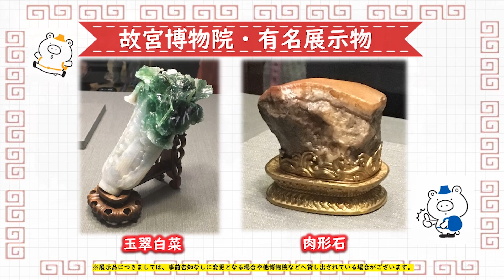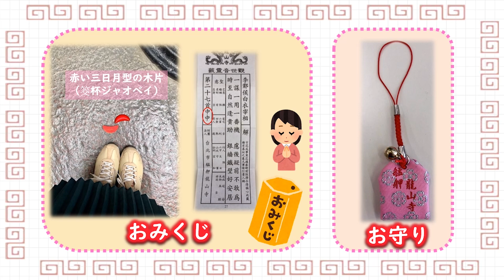【５分で分かる海外旅行】台湾観光地紹介(前編)～台北･九份･台中～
《海外ツアーを販売中です！》
※一部ツアーとなります。詳細は上記リンクにてご確認ください。

【観光地紹介編】では、台湾の人気観光地の魅力と見どころをご紹介！
前編は台北・九份・台中エリア編です！
各国多数のツアーを企画・運営している旅行会社ならではの視点で、分かりやすく解説しています。

▼クラブツーリズムでは2022年～2023年台湾ツアーを販売しております

★羽田発ツアー★
〔コース番号KK300　「久々の海外旅行は「台湾です!」台北・九フン・台中・台南・高雄 台湾ハイライト周遊４日間」‹羽田発着›〕
〔コース番号KK302「週末ご褒美ひとり旅 台湾大好き！台北･九フン･十分 3日間‹羽田発着›〕
〔コース番号KK303「‹プレミアムステージ›台北・高雄２つの「圓山大飯店」に宿泊　麗しの島･台湾 ５日間』‹羽田発着›〕

★地球の歩き方×クラブツーリズム共同企画
〔コース番号KK308「5つの台湾鉄道乗車と各地に残る鉄道遺産を巡る 5日間』‹羽田発着›〕
〔コース番号KK309「ポンフーブルーに輝く！台湾の秘島「澎湖諸島」と台北ランタンフェスティバル５日間』‹羽田発着›〕

★関空発ツアー★
〔コース番号KK800『台北圓山大飯店に２連泊！台北・高雄・台中・九フン　台湾縦断5日間』‹関空発着›〕

★中部発ツアー★
〔コース番号KK620『迷ったらコレ！南北縦断・台湾6都市めぐり4日間』‹中部発着›〕
〔コース番号KK622『‹プレミアムステージ›圓山大飯店2連泊　60歳からの台湾ご褒美旅5日間』‹中部発着›〕
〔コース番号KK624『‹おひとり参加限定の旅›グルメ・体験・パワースポットを楽しむ　Happy台北ひとり旅3日間』‹中部発着›〕

クラブツーリズム海外の公式 YouTube チャンネルです。

★「クラブログ」「Twitter」で海外最新情報をご紹介★
観光地、食、文化のご紹介や新型コロナウイルスに関する各国最新情報も随時発信・更新しております。
≪Twitteｒ≫【公式】最新！海外旅行情報お届けbyクラブツーリズム→
【公式】クラブツーリズム 絶景・秘境の旅グランデ→